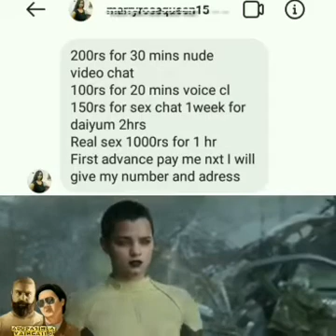Hot vedios so plz watch alone..... sex vedios, gaaji vedios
We have collected some of the hot 🔞 vedio from social media this will be mostly liked by all our friends so after seeing the video just share it and don't forget to subscribe

If you want to communicate with us join this what app group

sex vedios#hot sexy vedios#sexy web series hot sexy vedios#Sexy vedios#gaaji vedios#kaama vedios#hot sex vedios#potta vedios#pussy vedio#xnxx#sex life#sexist#sidhi vedio#punda vedios#poolu vedios#badu vedios#otha vedios#kudhi vedios#potta thavidiya vedios#olu oakaravan vedios#sidhi veerikara vedios#ookara vedios#mood vedioa#mood vedios#moola vedios#kaama pisasu#kaama variyan